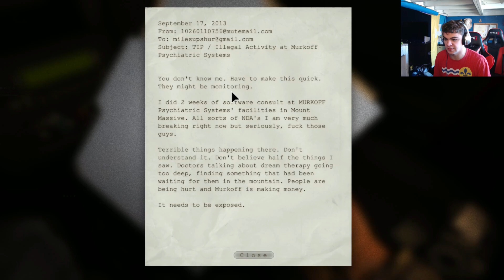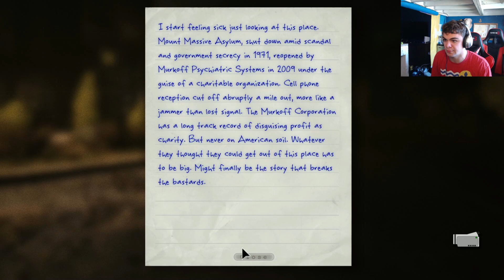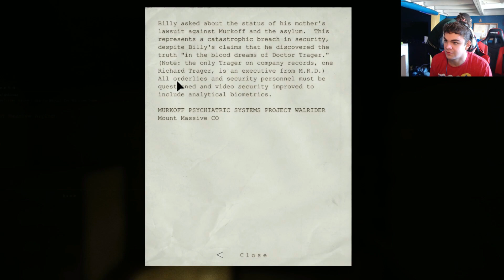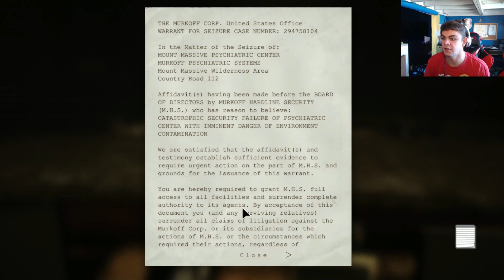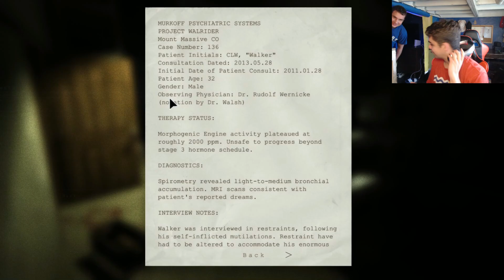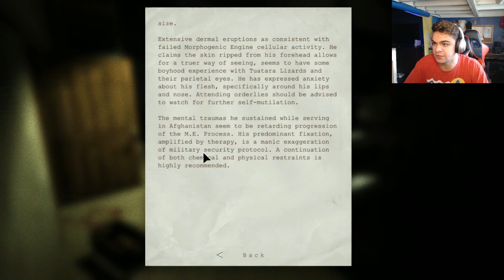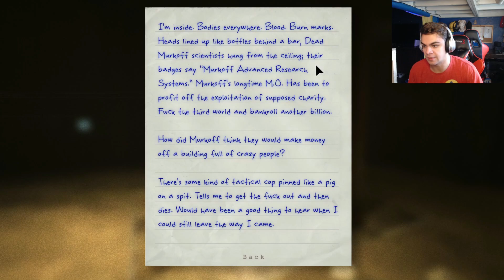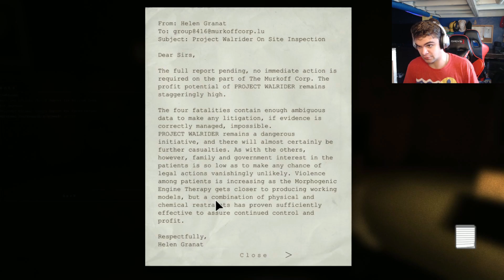HERE WE GO AGAIN | OUTLAST - Part 1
Attempt 2, to not chicken out of outlast

Interact With Me, and The Rest of YouSold!!!